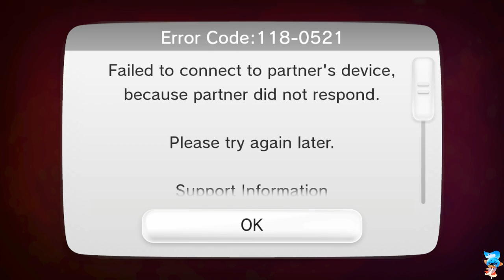SplatGAF Discusses: Gear Perk Changes (Pt. II)